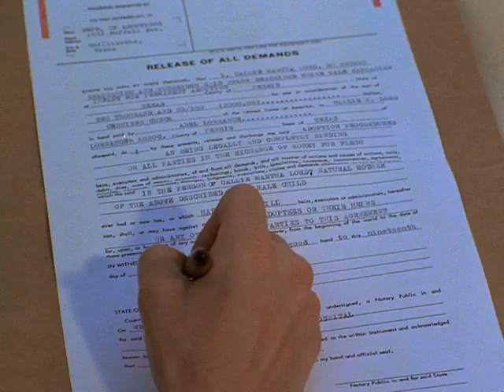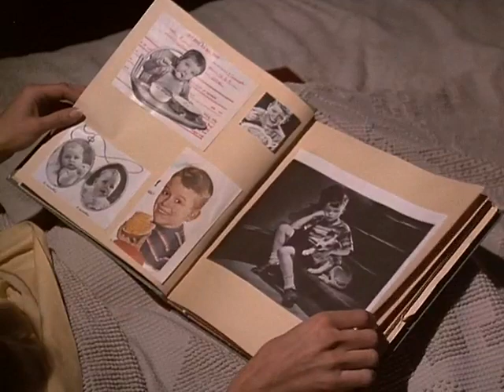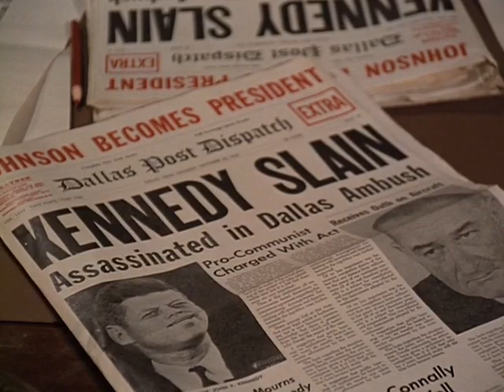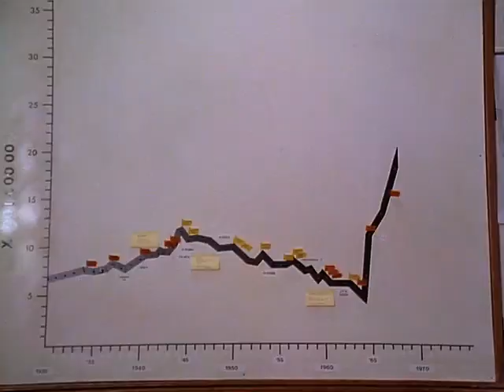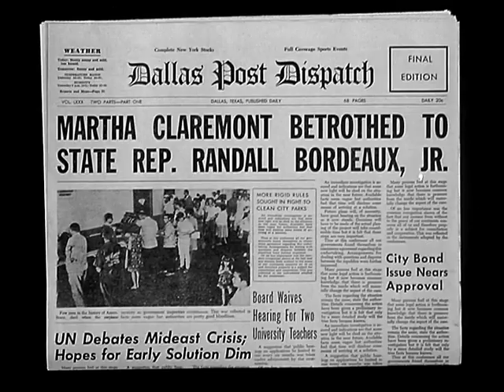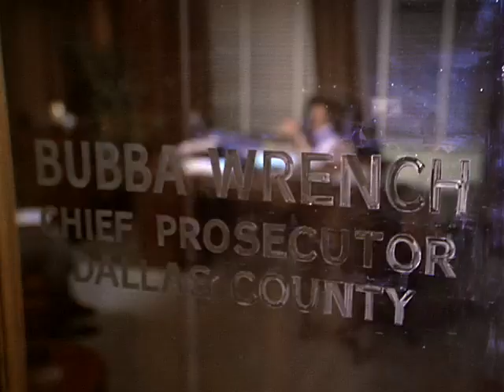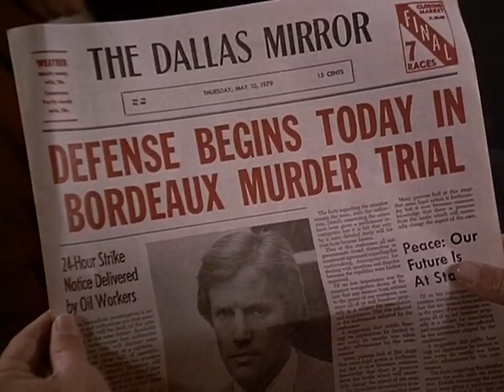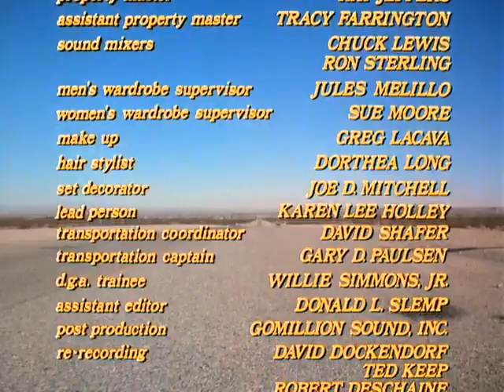Callie and son 1981 full movie